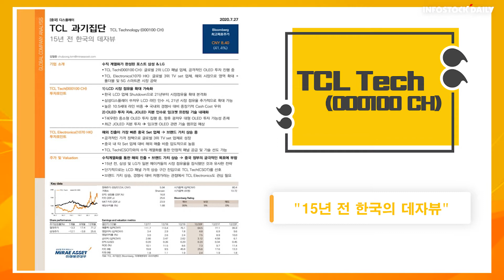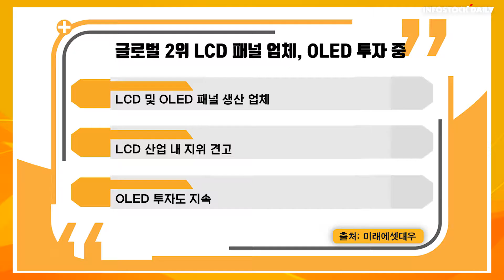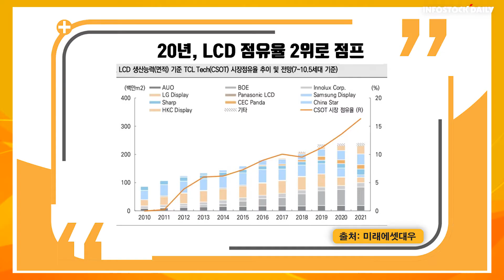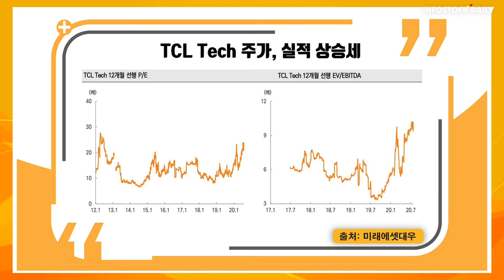[주목177회]TCL Tech, 15년 전 한국 가전업체 삼성, LG의 데자뷰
글로벌 2위 LCD 패널 업체, OLED 투자 중
20년, LCD 점유율 2위로 점프
길게 보는 OLED 투자
JOLED 지분 인수로 글로벌 격차 축소
TCL Tech 주가, 실적 상승세

-TCL Tech, 글로벌 2위 LCD 패널 업체